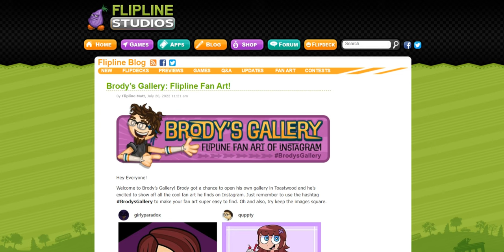Brody’s Gallery: Flipline Fan Art!